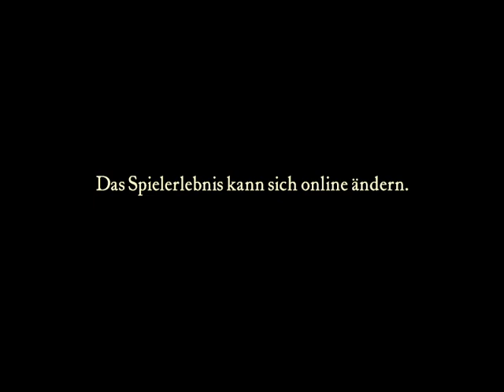Crusader 2023 01 15 22 52 01 meisterhaft